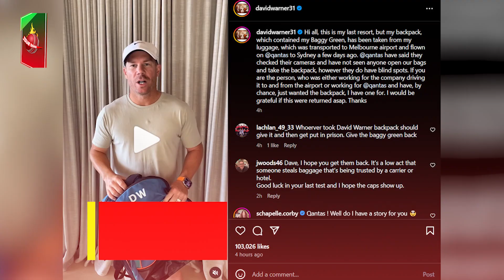বিদায়ী টেস্টের আগে ওয়ার্নারের চুরি গেলো ব্যাগি গ্রিন, জানালেন ফেরত দেওয়ার অনুরোধ! | Dhar Buzz